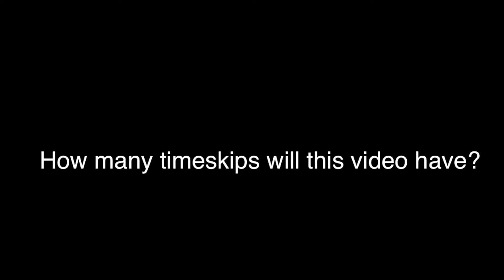A trip to Starbucks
Hey guys, How's Life? It's Intiaz here with a new machinima! Thanks to the help of carson, we showed what a trip to starbucks would be like!

SERVER REVEALED! STAFF MEMBERS NEEDED!